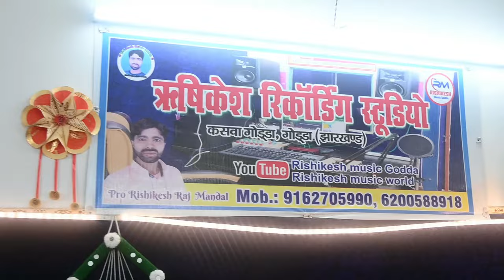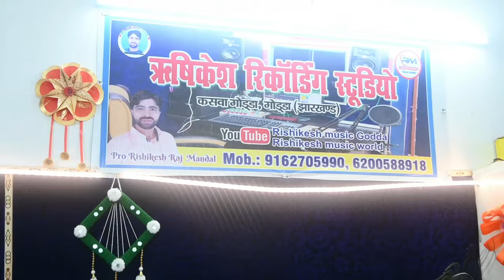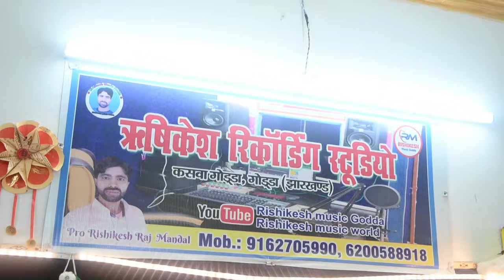भर्ती छिये गोड्डा हॉस्पिटलवा में।।Vikas_Pyare।।Godda Hospitalawa Me।।Sad Song Maghi Khortha 2024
हम कैसे के जलवा चढ़ाईबो ए बाबा।Vikash_Pyare।Ham kaise_K_Jalwa Chadaibo A BaBa।New Bolbam Song 2024

गोड्डा जिला में खिलल हमर नमवा।Sunil_Diwana।Godda Jila me Khilal Hamar Namwa।सुनील दिवाना।Maghi Song

आगे जान होई के दोसरा करेजवा।Sanny_Tiger।Aage_Jaan_Hoi k Dosara Karejwa।Sad_Song_Maghi।मगही_बेवफाई

के तोरा देलको पायलिया।Rishikesh_Raj&Preeti Rai।K_Tora_Delko Payaliya।Jhumar Maghi Khortha Song2024

Bhai Log Pranam Mai Rishikesh Raj  Apne Bhai Ko full Support Kijiye Aashirwad De
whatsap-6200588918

Song Credits
एल्बम:।     :भर्ती छिये गोड्डा हॉस्पिटलवा में
Albom    :Godda Hospitalawa Me
Singer    : Vikas Pyare
सिंगर      : विकास प्यारे
Lyrics     : मनोज कुमार
cemra eadit:Gautam Kumar mandal
Composition   : Rishikesh Raj
Producer : Rishikesh Raj Mandal
Video Director : Rishikesh Raj Mandal
Recording: Rishikesh Recording Studio godda
Company Label:Rishikesh music godda
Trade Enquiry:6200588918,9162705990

हम कैसे के जलवा चढ़ाईबो ए बाबा
विकास प्यारे का बोलबम सोंग
Vikash_Pyare Bolbam Song
Ham kaise k Jalwa Chadaibo A BaBa
मलवा गेलय बिछड़
Malwa_Gelay _Bicchad
Rishikesh_Recording Studio
Rishikesh_Music Godda
Vikas yadav
Kahe_Bolohi Aisan Boliya
काहे बोलही ऐसन बोलिया
Sunil_Diwana Godda_Ranchi Song
Godda_Ranchi Se Keshwa Lade Padto Ge
गोड्डा_रांची_से_केशवा लड़े पड़तो गे
शनि_टाइगर का सोंग
आगे जान होई के दोसरा करेजवा
Mukund_Yadav Sad Song
शादी सेट होतो जानू
Tamatar_Niyan Gaal Ge
देखहि_रातभर_तोहरे_सपनवा गौरी_कक्कड़
gauri kakkar Rishikesh Raj
Gari Kakkar ka maghi song
Gouri_kakkar Rishikesh Raj ka maghi song
Ashish Yadav
Khushi Kakkar
aashish yadav
ashish yadav
ashish yadav rangdari song
जमुई जिला BR -46
Jamui Jila BR - 46
छौड़ा चुप चुप
chhauda chup chup
aashish yadav
khushi kakkar
ashish yadav
ashish yadav ka gana
chhauda chup chup ashish yadavashish yadav ka gana
khushi kakkar ka gana#
khushi kakkar new song
Ashish Yadav#
लवर तोर डॉन हौ
aashish yadav
lover tor din ho
ashish yadav
new maghi video song

Ashish Yadav
Maghi Sad Song 2024
ashish yadav
aashish yadav
देबो दहेजवा में करेजवा
Debo Dahejwa Me Karejwa
aashish yadav jhumta video song
gunjan singh bhojpuri song
Raifal Ke Nok Pe
राइफल के नोक पे
gunjan singh maghi song new
gunjan singh maghi holi song
राइफल के नोक नवादा के चौक पर
RAIFAL KE NOK PE NAWADA KE CHAUK PE
gunjan singh new song 2021 dj remix
gunjan singh new song 2024 dj
Raifal Ke Nok Pe Gunjan Singh
Antra Singh Priyanka
Gunjan Singh new video maghi video
maghi video song 2024
gunjan singh ke gana 2023
रजईया गे
rajaiya ge
aashish yadav
ashish yadav